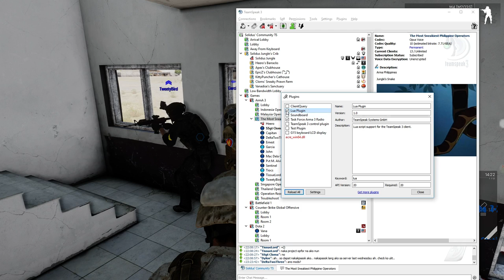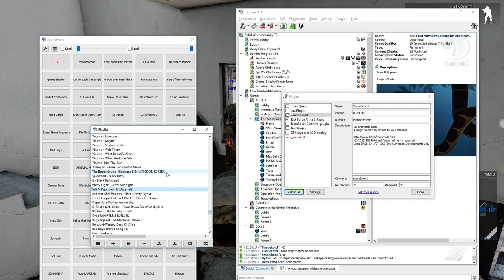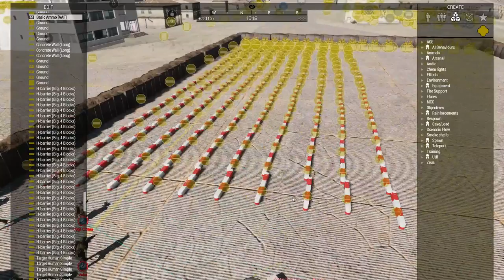4 hour Joint Operation Orientation and Training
0:06:05 - Formations Intro
0:06:57 - Formation: Line
0:07:15 - Formation: Column
0:08:42 - Formation: Staggered Column
0:12:12 - Formation: Wedge
0:18:20 - Drill #1: Formations and Firing Lines

0:21:57 - Peeling
0:29:30 - Drill #2: Peeling with Suppression
0:34:50 - Smoke grenades and the wind
0:37:57 - Drill #3: Firefight (Formations, Firing Lines, Movement)

0:43:29 - Medical - Casualty Retrieval (Threat Assessment, Cover and movement, Smoke)
0:45:30 - Medical - Types of Wounds, Tourniquets, and Surgical Kits
0:49:43 - Medical - Blood & Saline

0:51:22 - Dismounting: APC
0:55:17 - Drill #4: Dismounting and security (APC)
1:00:10 - Dismounting: Helicopter with rear ramp (Chinook etc.)
1:02:43 - Dismounting: Helicopter with side doors (UH-60, UH-1 etc.)
1:03:50 - Mounting: Helicopter with side doors (UH-60)
1:08:00 - Drill #5: Mounting and Dismounting with security, (UH-60)

1:10:38 - Fireteam Breaching/CQB
1:14:33 - Breaching
1:17:05 - Breaching: Stacking (Note: "Stack set" should be reversed)
1:19:08 - Breaching: Pying, Initial breach
1:23:11 - Breaching: Room clearing, corners/sectors (with 2-man and 4-man team), Bang & clear callouts
1:28:12 - Breaching: Demonstration
1:29:39 - Breaching: Pying demonstration (live-fire)
1:30:35 - Drill 6A: Breaching (4-man team, live-fire, compartmentalization) (* Stack set: 1-4, #4: "Stack set")
1:37:14 - Drill 6B: Breaching (2nd attempt, rushing the room)
1:44:05 - Drill 6C: Breaching (3rd attempt, clearing all (2) rooms)
1:48:25 - Drill 7A: Breaching
1:52:40 - Drill 7B: Breaching

1:59:00 - Squad Breaching/CQB (Corridor with alternating doors)
2:01:15 - Breaching: Stairs
2:04:24 - Drill #8: Stairs breaching
2:10:07 - Breaching: Stairs demonstration
2:12:00 - Drill #9: Firefight (Firing line)
2:18:12 - Drill #10: Stairs breaching

2:20:27 - Drill #11: Squad Breaching (2-story building)
2:39:36 - Drill 12A: Squad Breaching (2-story building, live fire)
2:52:10 - Drill 12B: Squad Breaching (1-story house)
2:54:40 - Drill 12C: Squad Breaching (1-story house)
2:57:25 - Drill 12D: Squad Breaching (1-story shack)
2:59:16 - Drill 12E: Squad Breaching (2-story house)
3:03:45 - Drill 12F: Squad Breaching (2-story house)
3:07:48 - Drill 12G: Squad Breaching (4-story office building)

3:24:38 - Table Range - Shooting techniques
3:26:30 - Drill #13: Shooting drills

Credits to Andrew Borromeo for making the timestamps